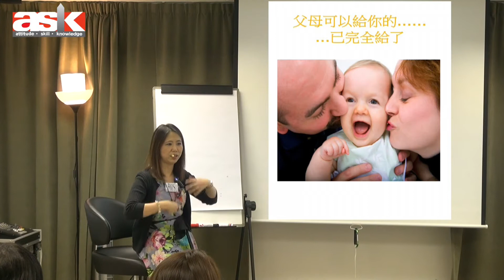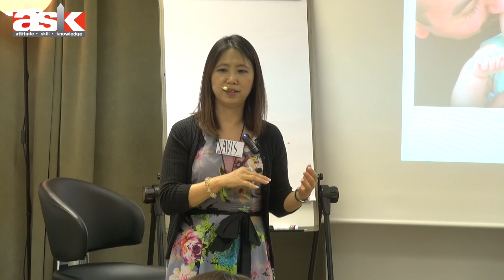《POV30課程簡介會》03— 父母已給了你所有